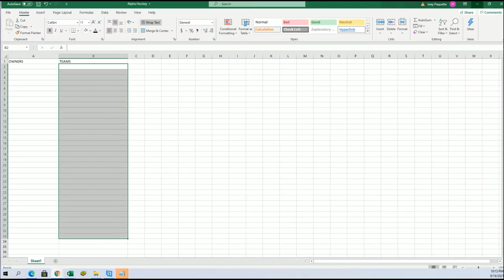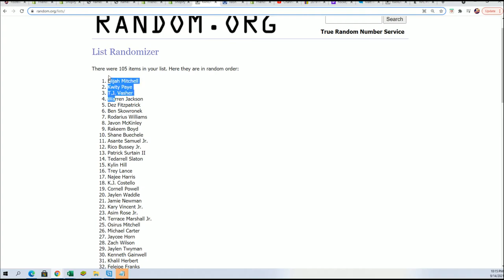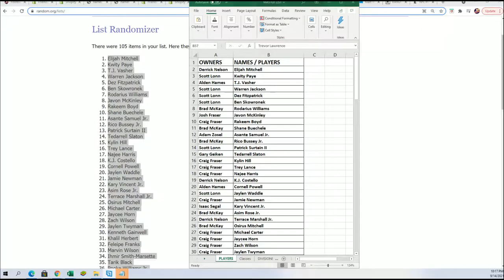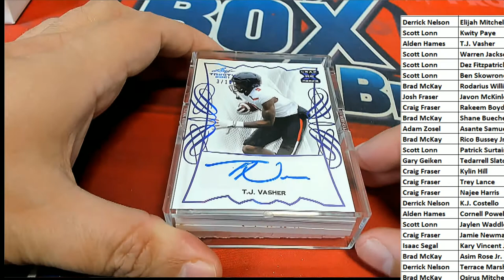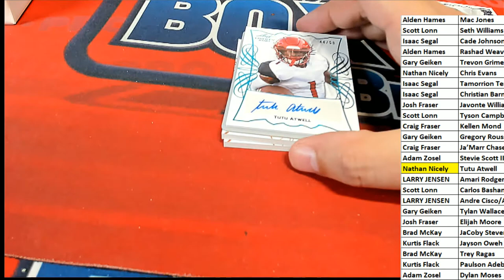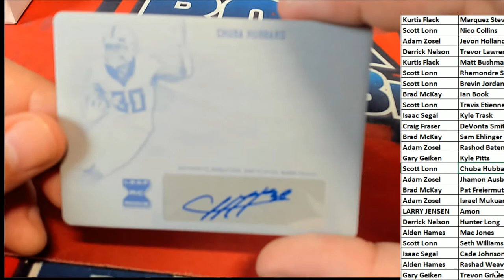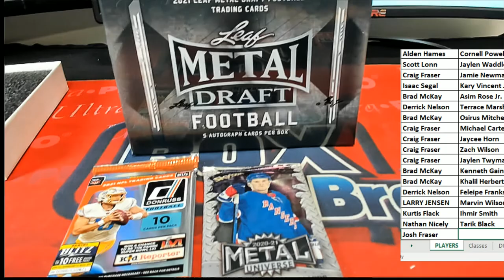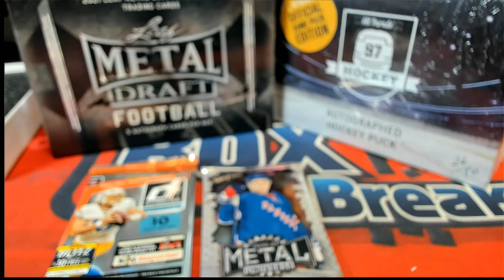2021 Leaf Trinity Football Hobby BOX ID 21TRINFB383